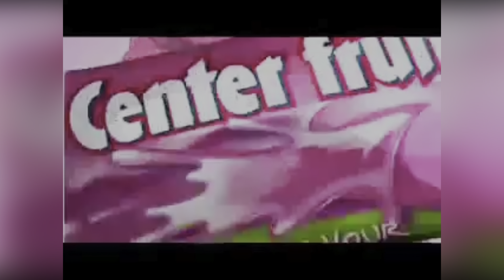CONGRATULATIONS TO MY BROTHER FOR | GO PRO & 1k SUBSCRIBERS | SURAJ SANE | VLOG 32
For watching this video till end

Keep supporting
Keep loving❤️

Aniket’s insta id -

Follow me -